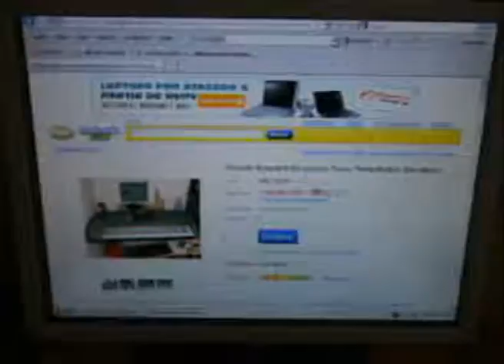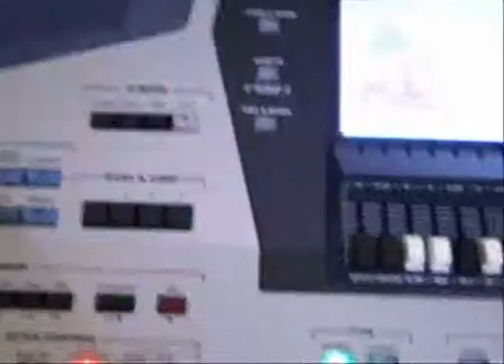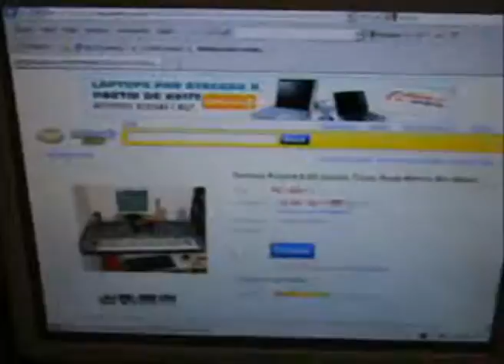ML 128690450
Video Migrado